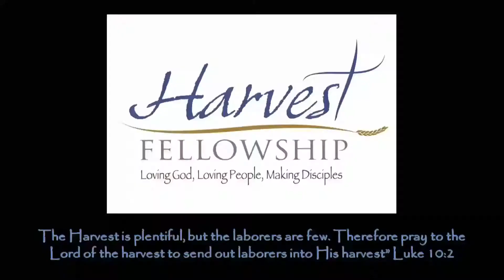Harvest Fellowship 27Dec2020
Preparing for Advent
1 Peter 1:13-25

Worship Service, Harvest Fellowship PCA, Lusby, MD